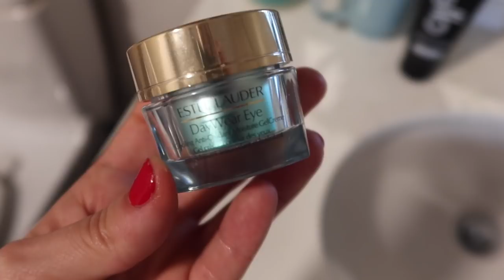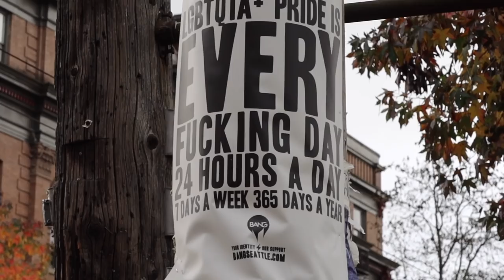RUTINA DE MAÑANA *haciendo VLOGMAS* (Navidad 2019)